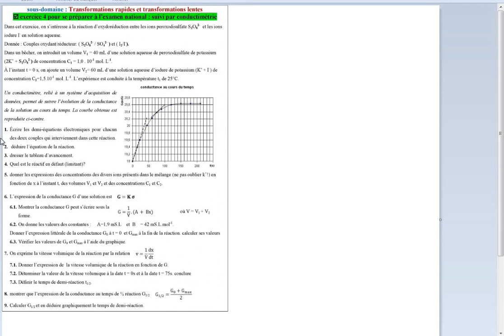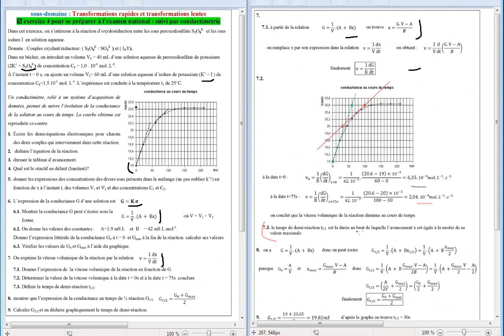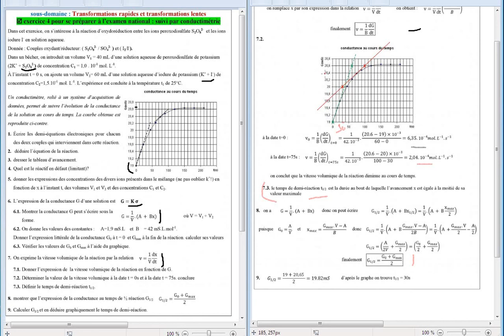devoir suivie temporelle d'une réaction chimique Bac2